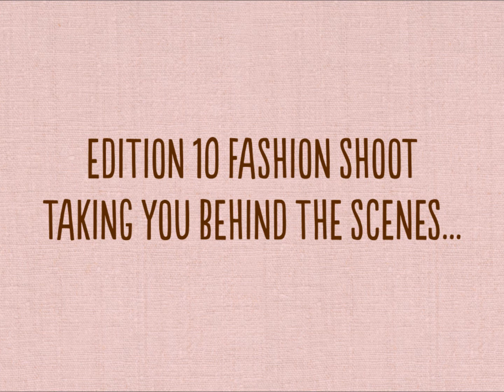Your Hunter Valley Wedding Planner Edition 10 Fashion Shoot - Styling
The fashion shoot for Your Hunter Valley Wedding Planner magazine Edition 10 was set at Walka Water Works. We're excited to bring you this stop motion clip, showcasing retro, vintage and chic fashion.

Grab a copy of Edition 10 at all good Newsagents and Borders Bookstores Australia wide to see this amazing fashion shoot in more detail.

Music: 'Always On My Mind' by Mark Wells (can be booked for weddings through EAO Entertainment